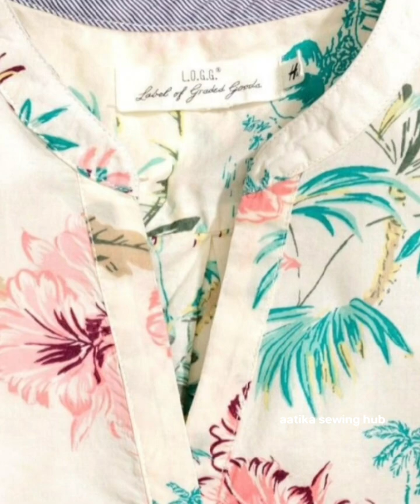Very Stylish Ban Collar Neck Designs 2024 ll Ban Collar Neck Designs ll Galay k Design ll Ban Galay